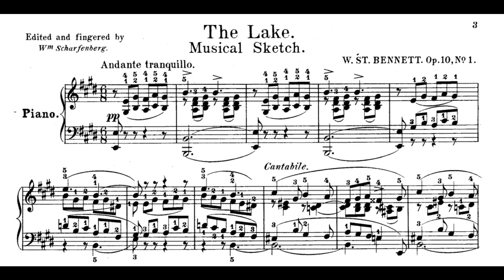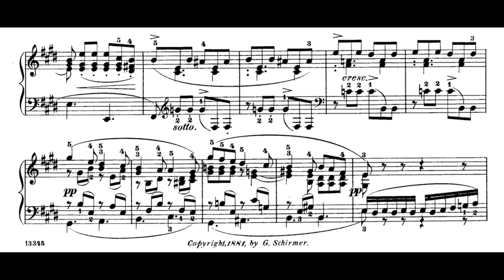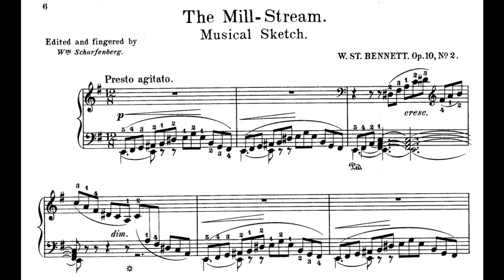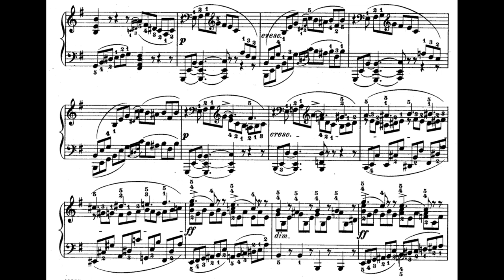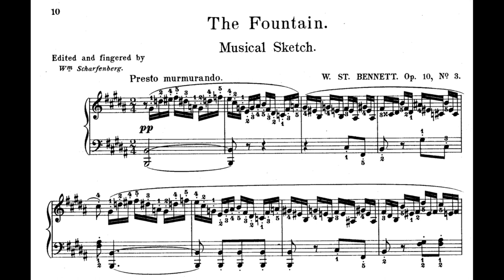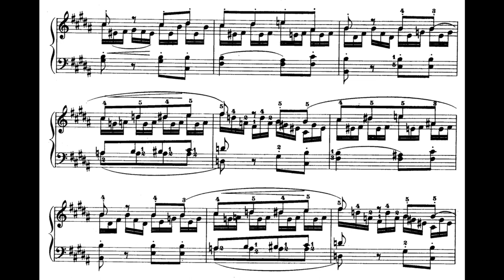William Sterndale Bennett - 3 Musical Sketches, Op.10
Intro : [00:00]
I. The Lake [00:05]
II. The Millstream [04:05]
III. The Fountain [06:09]
Piano : Jozef De Beenhouwer
Sir William Sterndale Bennett was an English composer, pianist, conductor, and music educator. At the age of ten Bennett was admitted to the Royal Academy of Music in London, where he remained for ten years. By the end of this time, he had begun to make a reputation as a concert pianist, and his compositions received high praise. Among those impressed by Bennett was the German composer Felix Mendelssohn, who invited him to Leipzig, Germany. There Bennett became friendly with Robert Schumann, who shared Mendelssohn's admiration for the Englishman's compositions. Bennett spent three winters composing and performing in Leipzig.